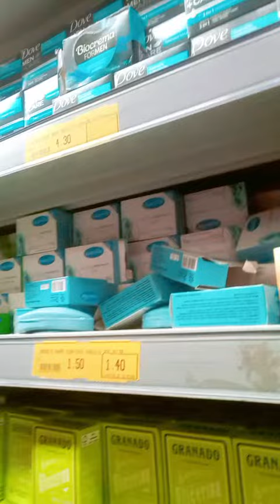Parte 2, Armarinho Fernando loja de tudo, 25 de março SP.